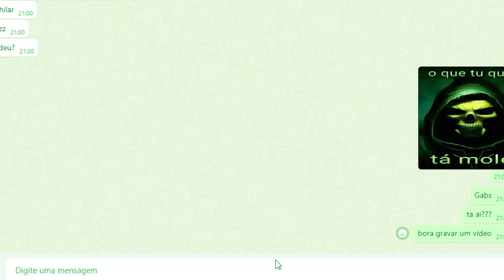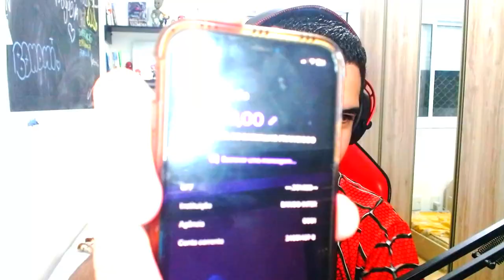TROLLEI USANDO CRIATIVO NO NARUTO JEDY!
No vídeo de hoje eu trollei meu amigo usando criativo no Naruto Jedy!